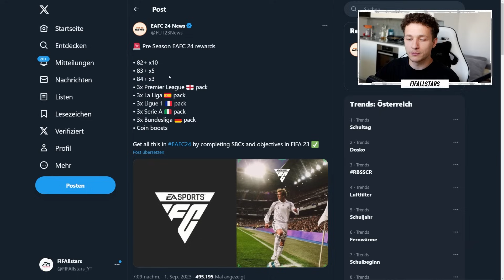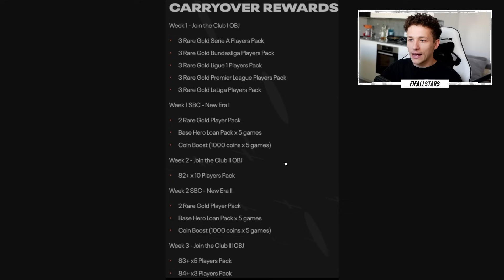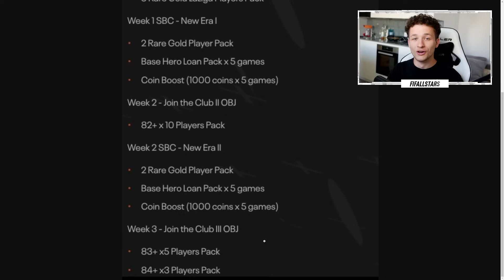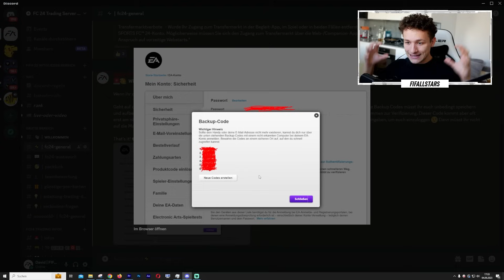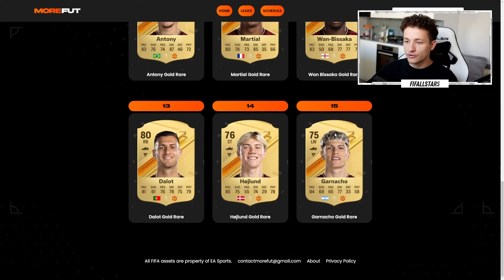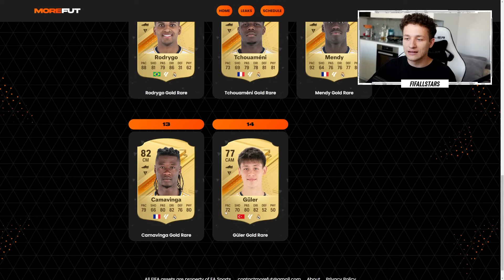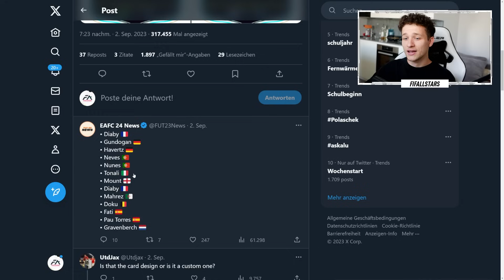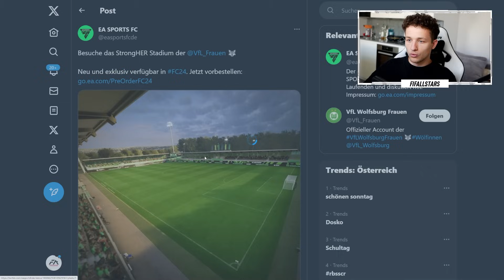Weitere News & Leaks!! 😍🔥 Web App Tipps | FC 24 Rewards | OP Karten | EA Sports FC News #23